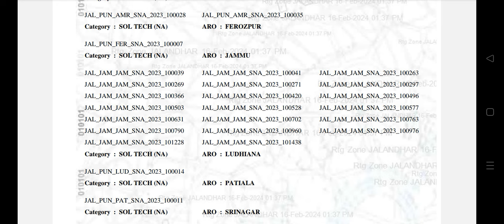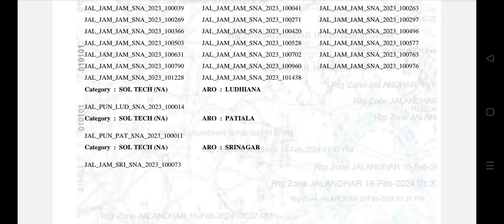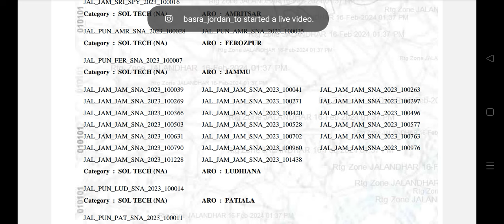Indian Army ..Result out 🤷🔥🔥🔥..Check Name .ARO Jammu.....2024...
Biv update. ..Indian Army .